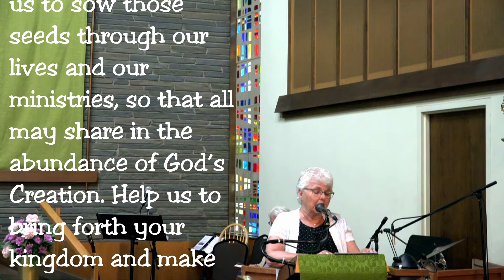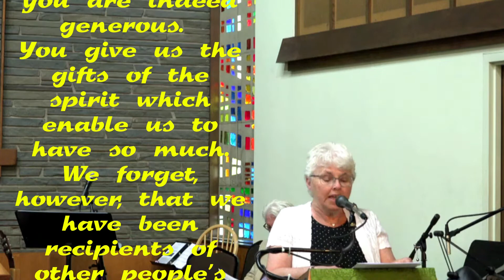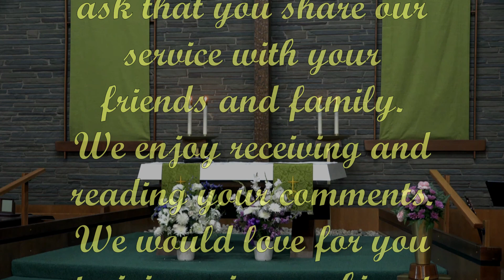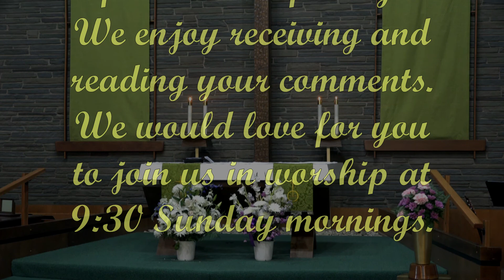"The Miracle of the Divine Seed"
Church of the Manger UCC
Bethlehem, PA
Dear Manger Friends,
God's divine blueprint is within you as a seed that holds all potential within it. God is with you as you take each step and grow along your journey.
Blessings,
Pastor Marian Johnson MA
Music Copyright Information
CCLI #100284
CSPL #167076